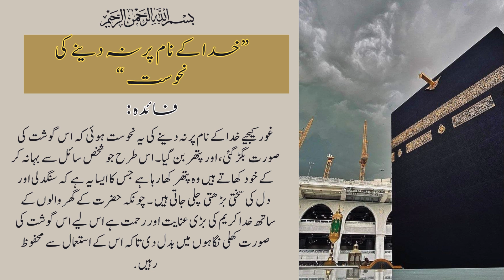Sadqa Na Dayney Ki Nahosat💦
Assalam o aliekum, Everyone !
l am Muslim ( alhamdullilah ♥️)

l will guide you to how to live like a better Muslim 💝 according to Quran and prophet Muhammad hadies.

Prophet Muhammad ( peace be upon him) said:
"Knowledge is the root of all Good whereas Ignorance is the root of all Evil".